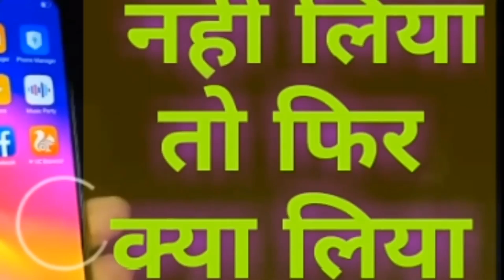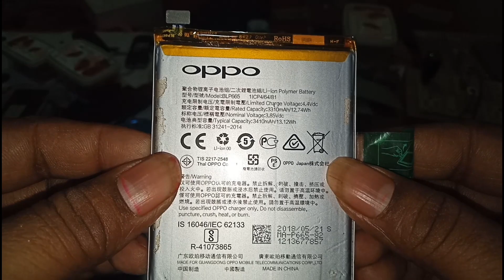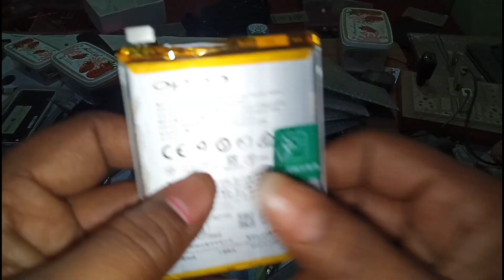Realme 1 battery price | real cost realme1 battery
realme1
MOBILE phone
original combo
original screw
original screen
oppo screen
vivo screen
mi screen
samsung body
video
sort video
youtube
videos
unlock phone
how to unlock